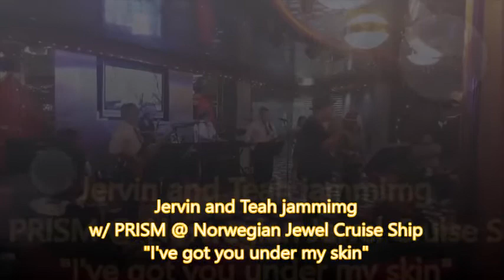JERVIN AND TEAH JAMMING WITH PRISM @ NORWEGIAN JEWEL - "I've got you under my skin - Sinatra"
Jervin and Teah Sy - Vocals
Prism Band
Joannah Sy - Drums